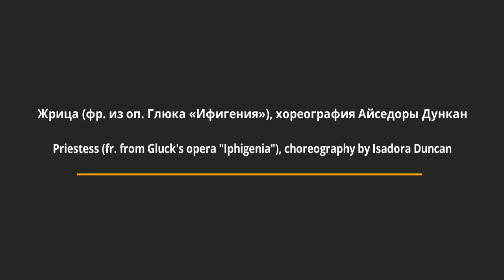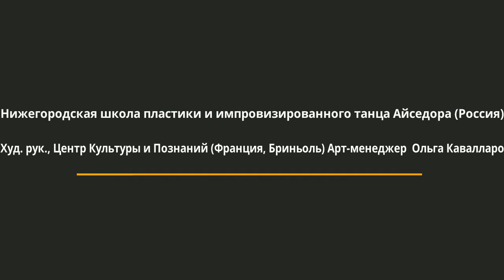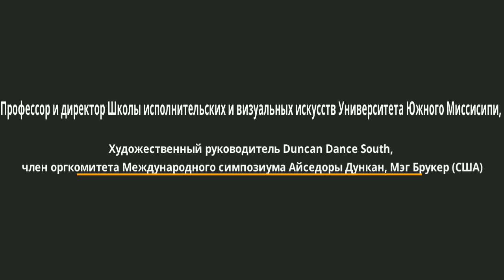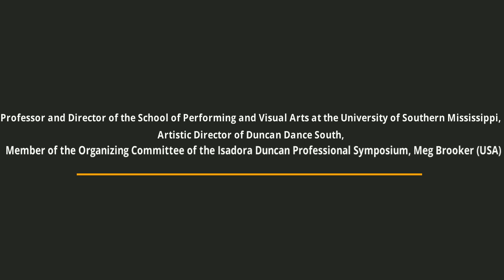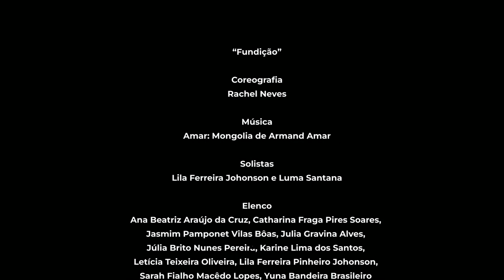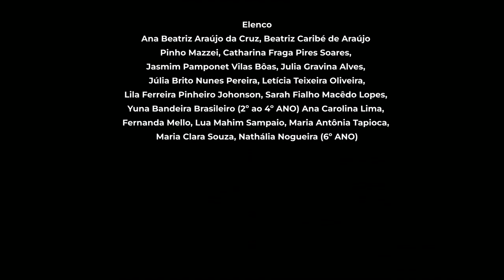Фестиваль Фильм 21 мая 2023 года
ИКЦ «Интерклуб» РУДН
СТУДИЯ ПЛАСТИЧЕСКОГО ТАНЦА «АЙСЕДОРА»
Российского университета дружбы народов
Москва, Россия
«Фестиваль пластического танца, посвященный дню рождения Айседоры Дункан»
VII Международный фестиваль пластического танца
  21-22 мая 2023 года